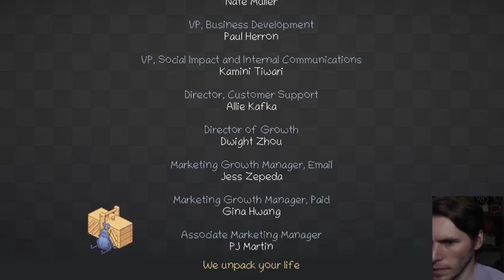23 - Jerma Freddi Fish & Unpacking Stream Edit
MonkaS

00:00 - Intro
01:30 - Freddi Fish And The Case of the Missing Kelp Seeds
23:50 - Freddi Fish 2: The Case of the Haunted Schoolhouse
30:11 - Unpacking